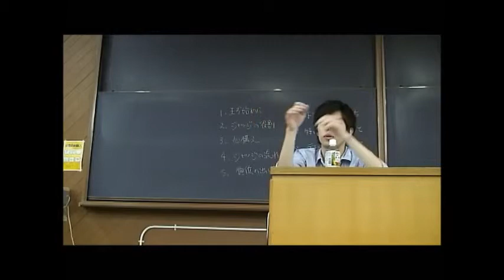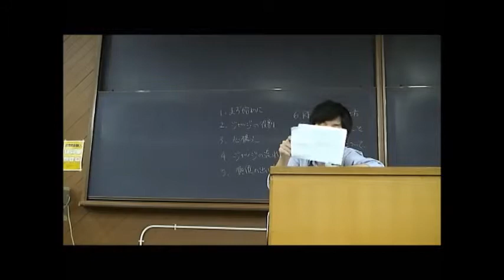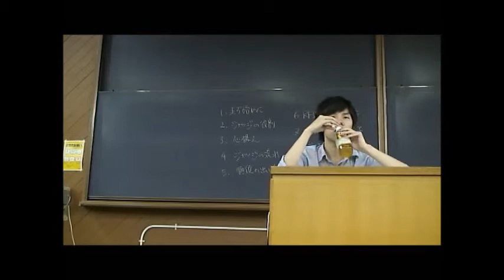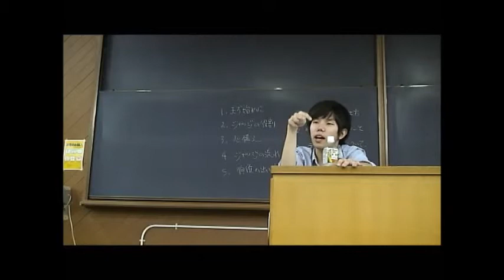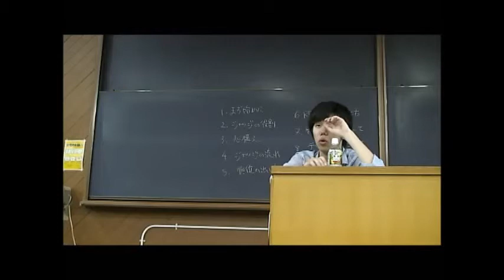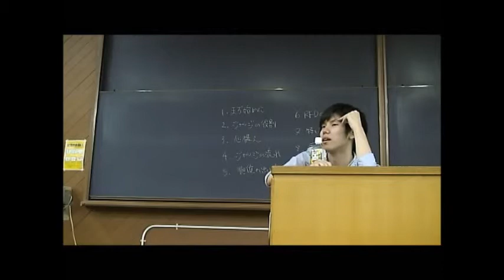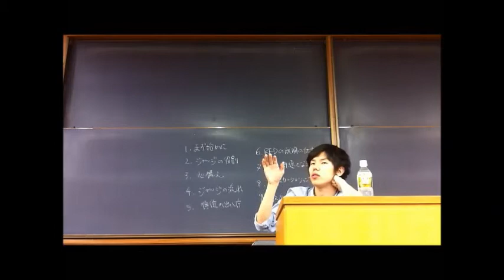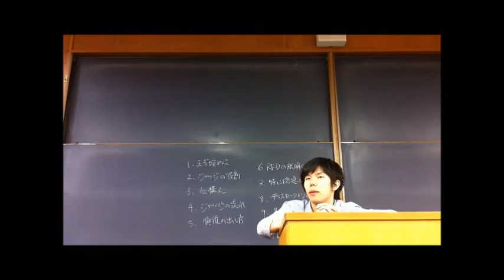2012.07.08 Lecture: BP Adjudication | Keita Takayanagi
Lecturer: Keita Takayanagi (ICU)